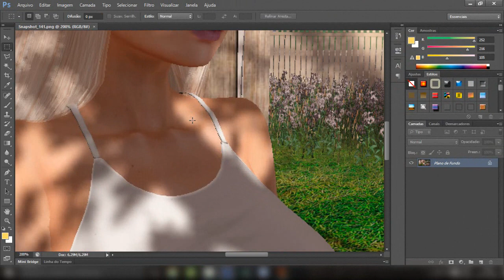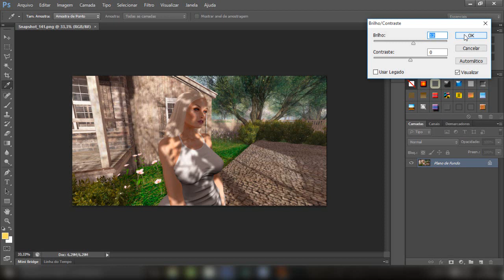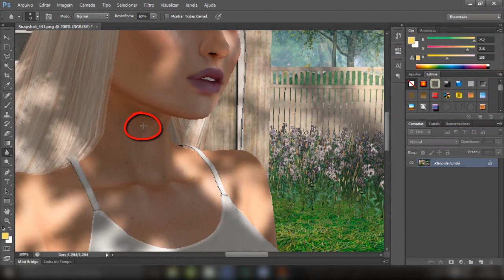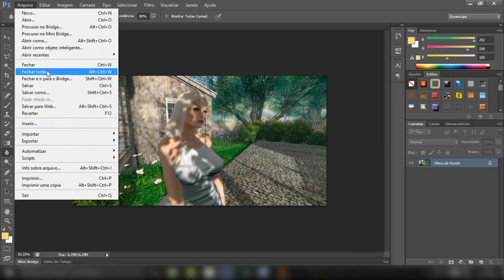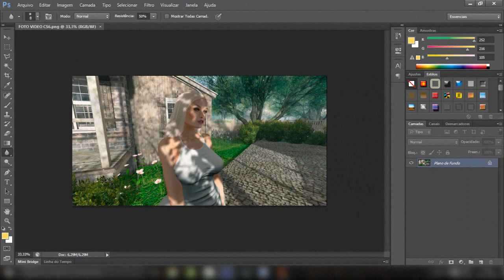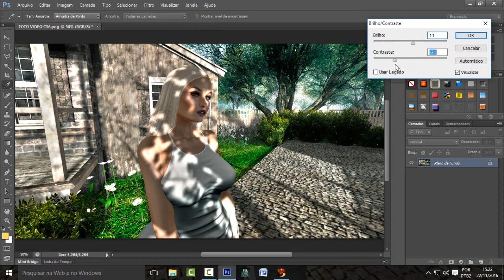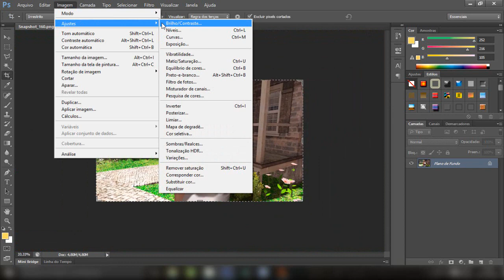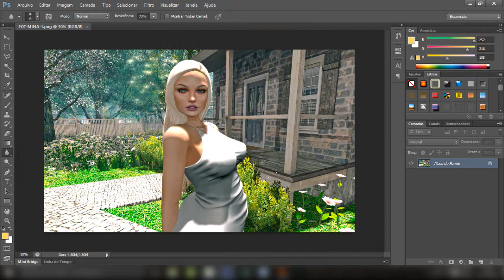Editando sua foto no Photoshop (PS 6) - Metaverso Second Life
Dicas de como editar aperfeiçoando sua foto no photoshop (PS 6).